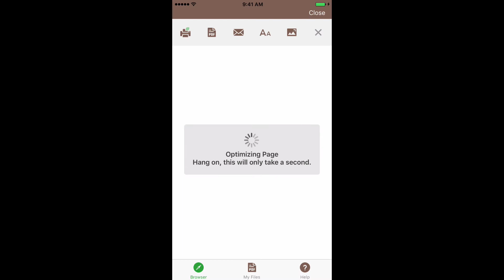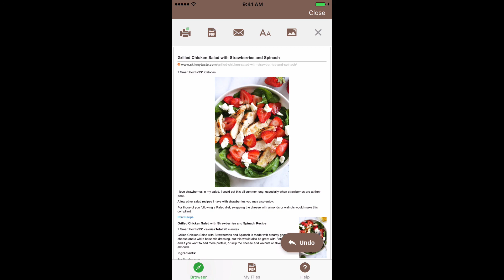PrintFriendly & PDF iPhone & iPad Safari Extension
How to use the PrintFriendly & PDF iPhone & iPad Safari Extension.